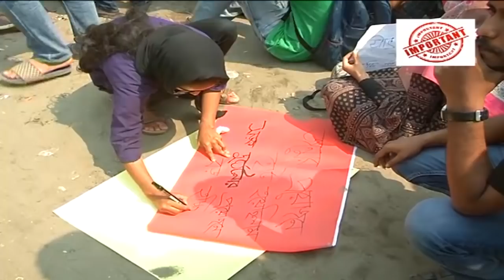গণপরিবহনের অনিয়ম সহ্য করা হবে না : DMP commisonar and mayor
Student protest
Secund day 20 march
Important news